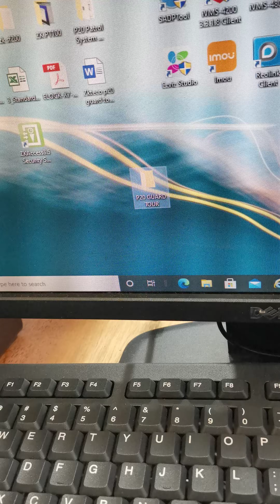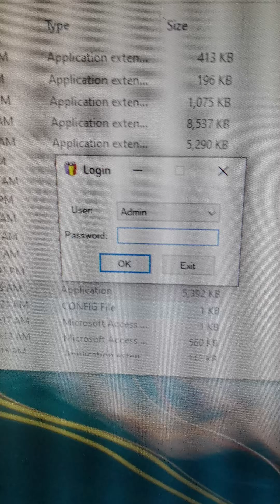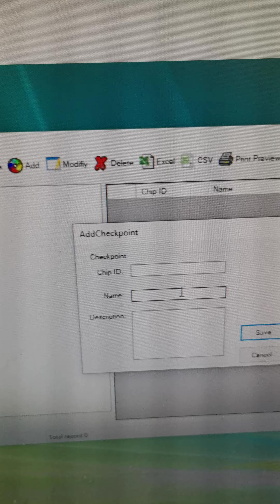Zkteco p20 guard tour setup